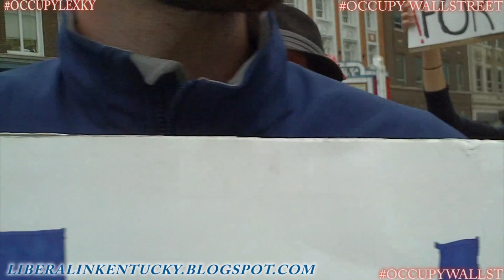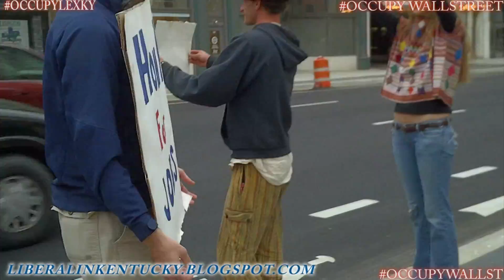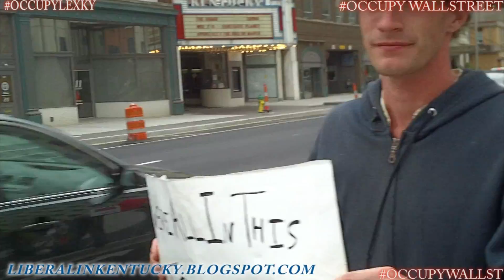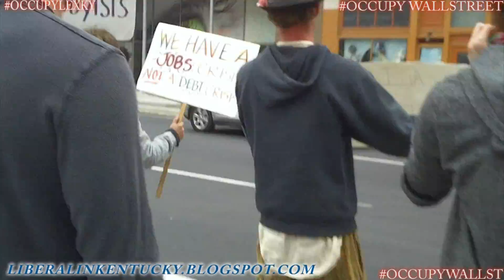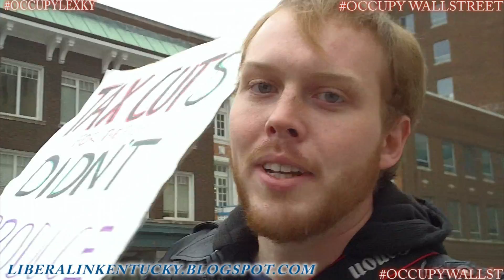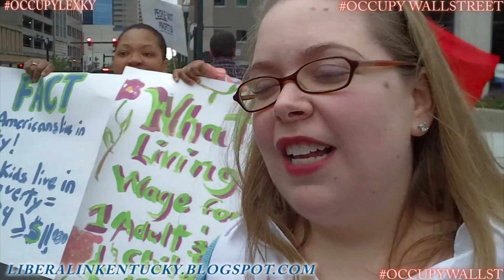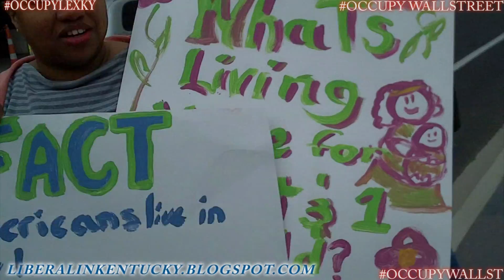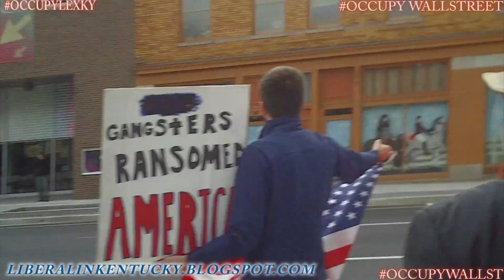3 Day 2